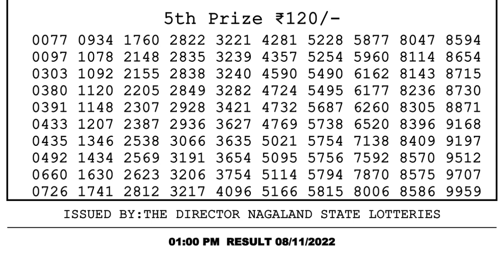🔴 Lottery Sambad Live 01:00pm 08/11/2022 Morning Nagaland State Dear Lottery Result Pdf Download